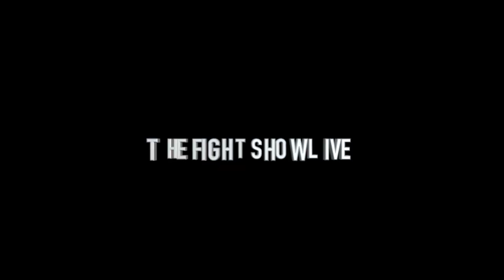How To Become A Boxing Trainer | Olympic level | Coach's Insight